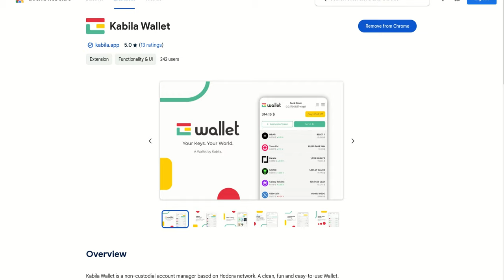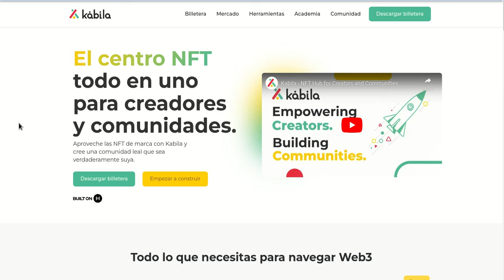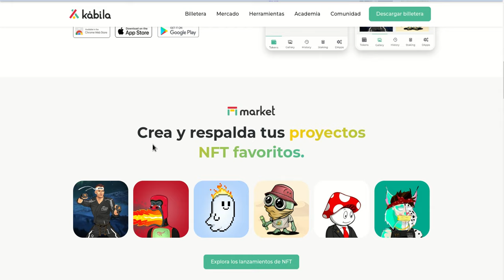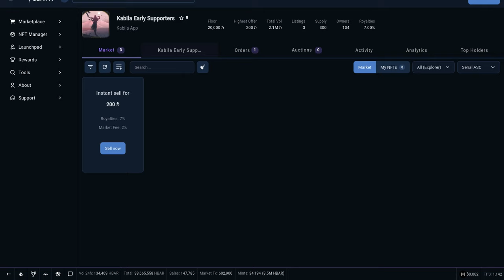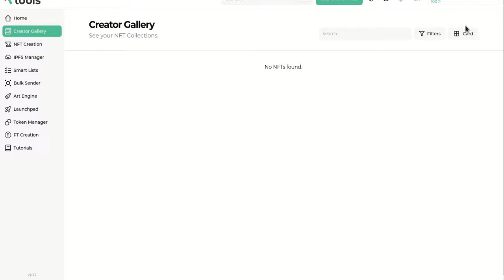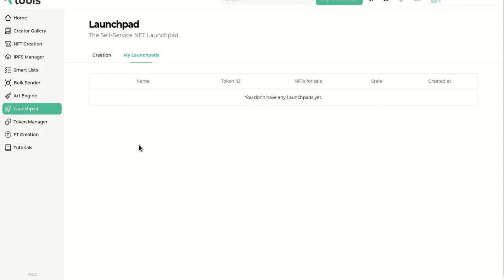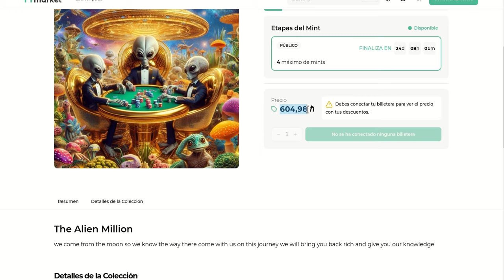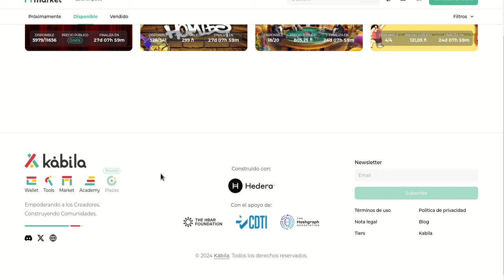KABILA: La mejor opcion para tus NFT en la red de Hedera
Hola a tod@s, Bienvenidos a su canal 𝘾𝙧𝙮𝙥𝙩𝙤𝙣𝙤𝙢𝙮, en esta entrega les comparto a Kabila, un portal que cuenta con su propia wallet especializada para crear, gestionar y vender tus NFT de manera segura dentro de la red de hedera usando

⌚️Marcas de tiempo: Timestamps:
[00:00:00]  Introducción
00:35  Kabila
01:20  Kabila Wallet
05:21  Kabila Tools
06:20  Kabila Markets
07:30  Kabila GitBook
08:10  Aliados y Partners de Kabila
08:50  KES y SIWA
11:00  Tools de pago
14:40  Tutoriales completos de cada herramienta de Kabila
15:10  Market place Kabila

◢ Atn. 𝖢𝗋𝗒𝗉𝗍𝗈𝗇𝗈𝗆𝗒